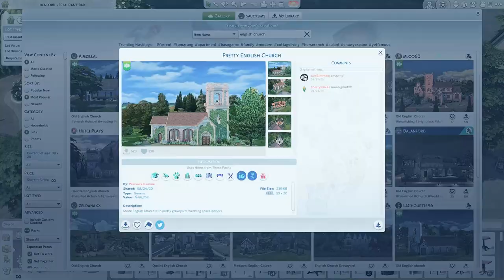ZELDA & Link tie the knot ~ a wedding in the Sims 4 ~ Cottage Living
🎮✨ Join us as Link and Zelda embark on a new adventure together—marriage! 💍👰🤵 Watch the love story of Hyrule come to life as we meticulously recreate the ultimate wedding ceremony for these beloved characters. They may be getting married for money, and they may both have the 'single and loving it' lifestyle... so what could go wrong?

0:00 intro
3:36 wedding
5:30 reception
15:14 woohoo ;)
17:05 pregnancy test
31:19 outro